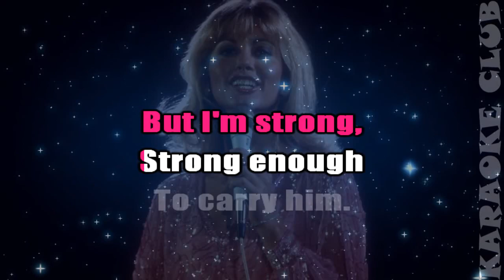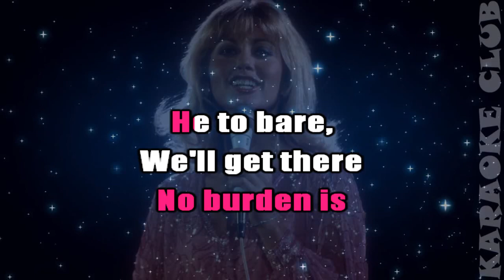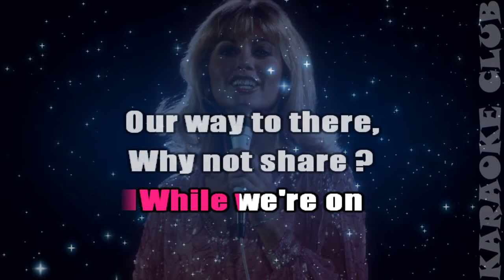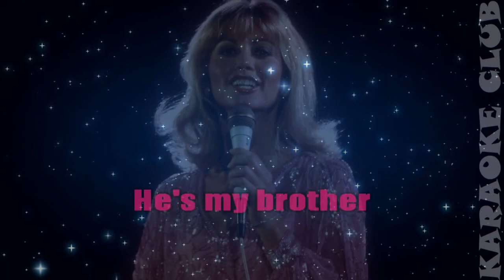OLIVIA NEWTON JOHN - HE AIN'T HEAVY HE'S MY BROTHER ( KARAOKÊ )